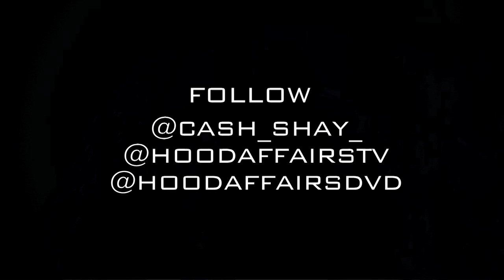CA$H-SHAY - CALL IT A NIGHT " TURN ON THE LIGHTS " (REMIX) HOODAFFAIRS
Check out this "Turn On The Lights" Remix from Ca$h-Shay "Call It A Night"

CA$H-SHAY POWEROFDATP2 ( HOOD AFFAIRS ) POWER OF DAT PU$$Y pt2